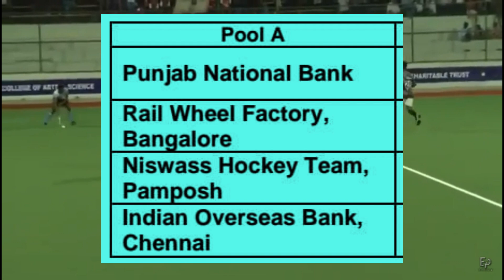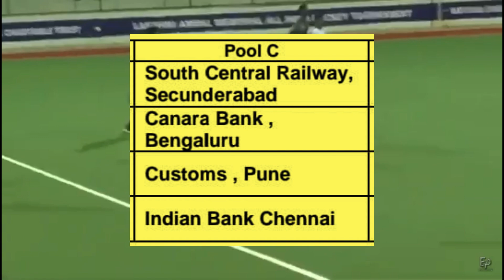LAMAIHT | 12th EDITION ANNOUNCEMENT